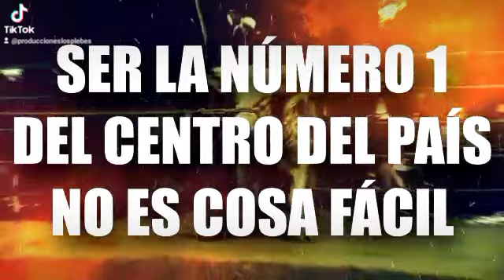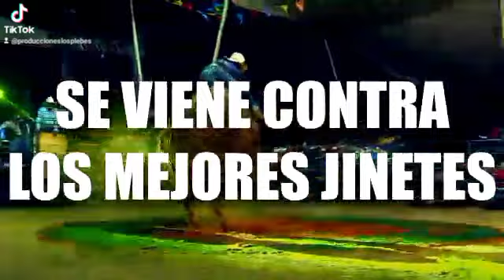Jaripeo en Pachuquilla Hgo Rancho Los Traficantes De Israel Alvarado